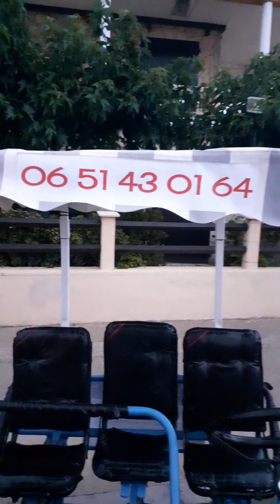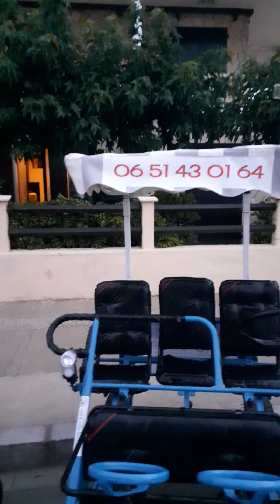no solo en Cuba hay bicitaxis